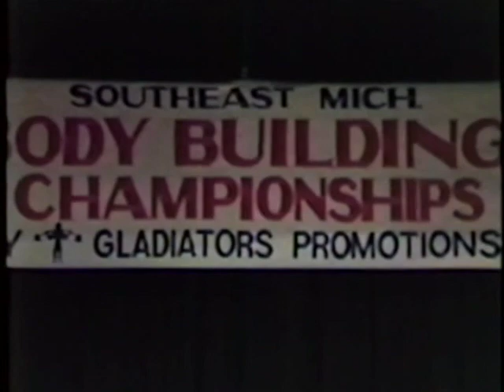1987 Southeast Michigan Teen Complete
The 1987 Southeast Michigan Teen Division, hard to believe they're teens.